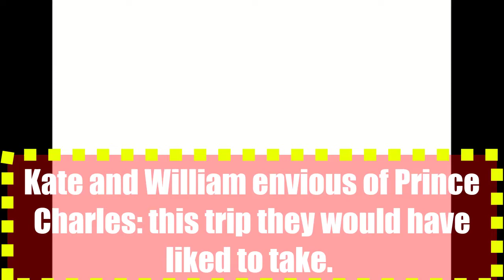Kate middleton and prince William envious of Prince Charles: this trip they would have liked to take